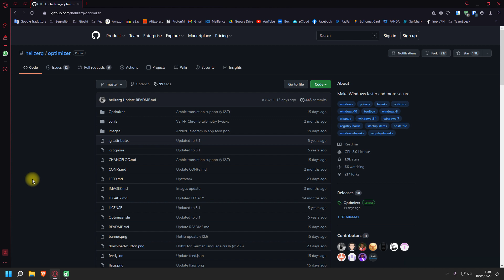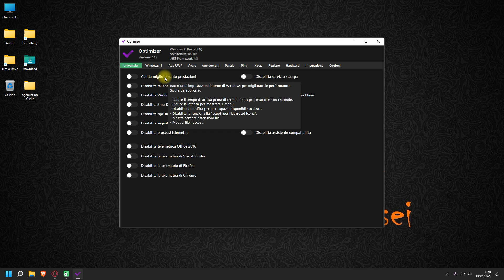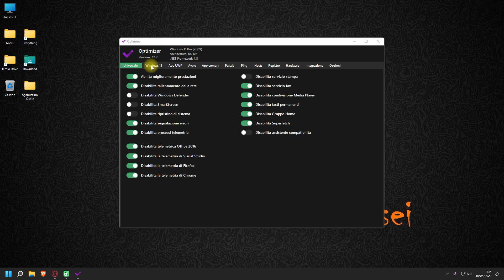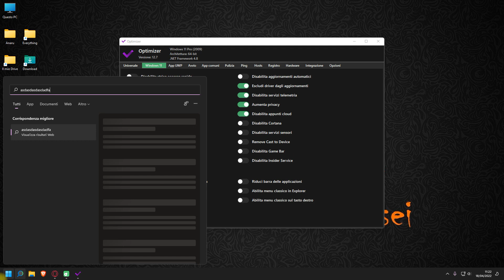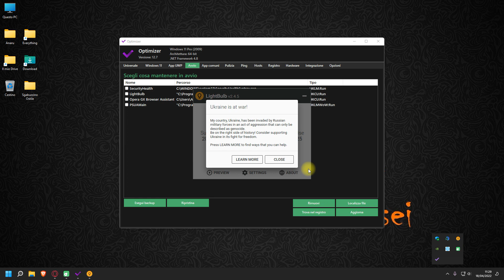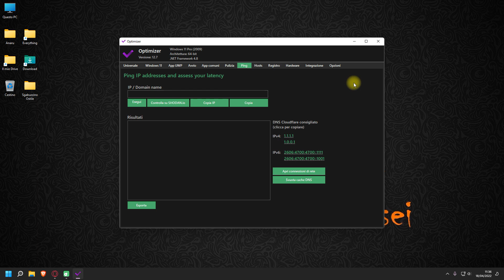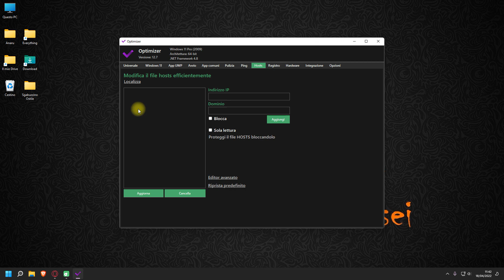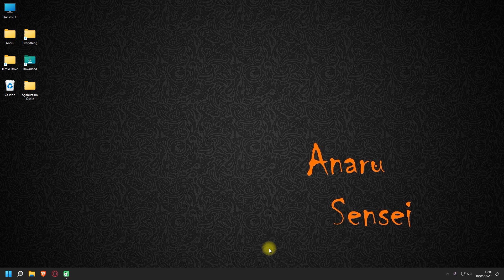❤️ OTTIMIZZARE Windows 11 con POCHI CLICK ! Con Optimizer 🔥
●▬▬▬▬▬▬ LINK UTILI ▬▬▬▬▬▬●